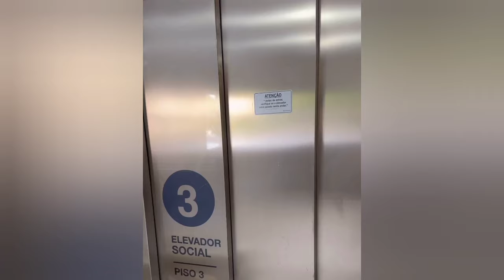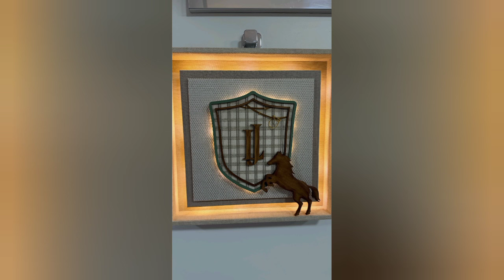Virgínia mostrando a decoração da maternidade e o José.L chegou cheio de saúde